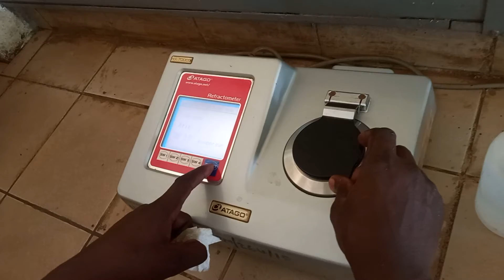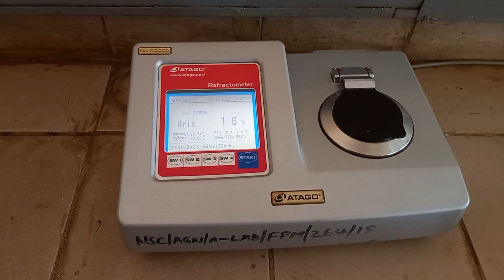PRE-HARVEST CANE QUALITY ANALYSIS/SUCROSE MONITORING(DONE 4 MONTHS BEFORE HARVESTING)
The process is done in stages as seen in the video. The stages are;
1.Sampling of cane from the field.
2.Sub-sampling of the cane, cutting into small pieces.
3.Grinding of sampled cane.
4.Weighing of the grinded extractions(500g)
5.Extraction of juice using Press Hydraulic Machine.
6.Weighing the cake/fiber .
7.Determinig brix or soluble solids from the juice- Refractometer.
8.Determining the pol/sucrose in the Juice.
9.Filtering the juice to collect sucrose.
10.Digestion process to remove traces of sugar by use of Digesting Machine.